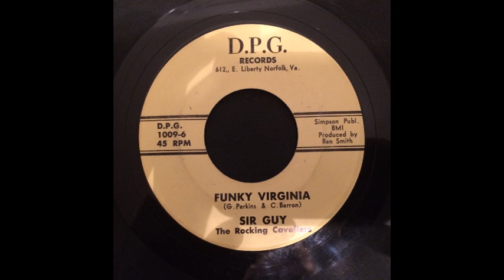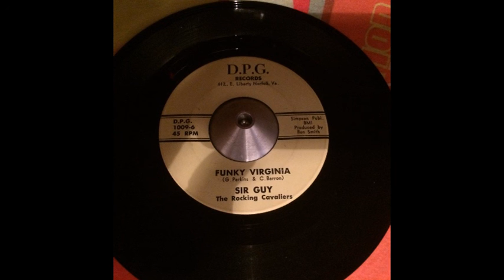Sir Guy Funky Virginia DPG 1009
Clarence "Sir Guy" Barron ripping it up; Funky like